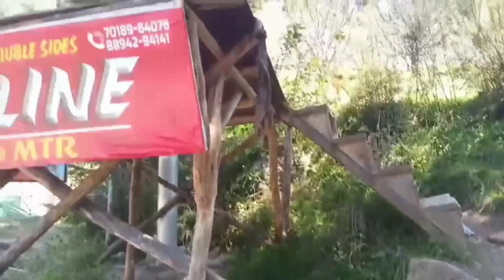manali adventure sports | Manali Vlog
WELCOME TO WORLD OF NIX

NOW WE ARE A TEAM